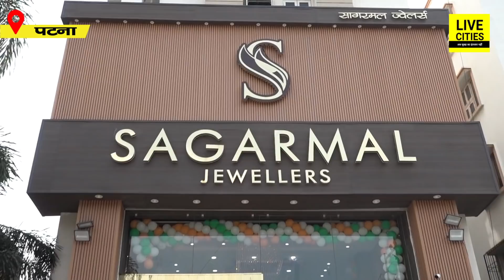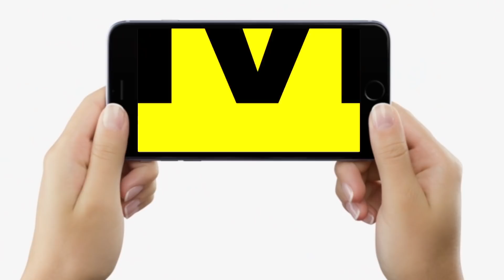Patna में यहां मिल रहा 75% सस्ता Gold, Independence Day के लिए है खास Offer, जल्दी कीजिए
Patna में यहां मिल रहा 75% सस्ता Gold, Independence Day के लिए है खास Offer, जल्दी कीजिए | LiveCities